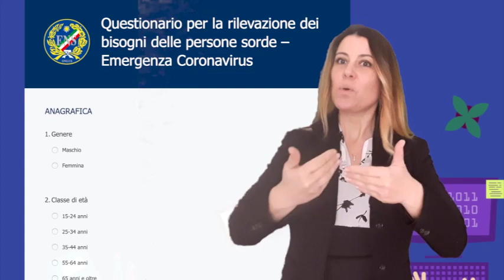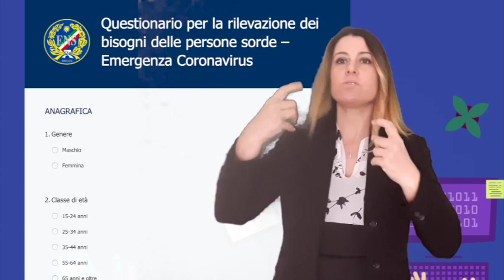Questionario per la rilevazione dei bisogni delle persone sorde – Emergenza Coronavirus